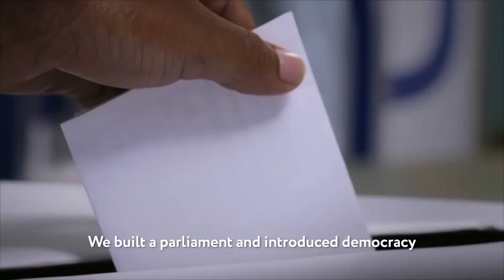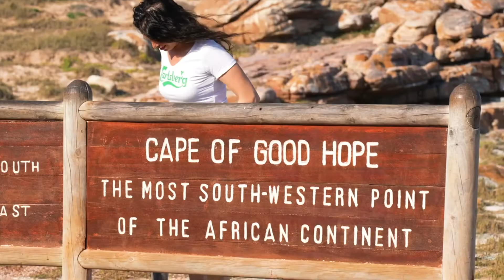Abantu bakuthi, Imigaqo siseko yethu, I Afrika yethu (WC Peoples Bill - isiXhosa version)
"We must determine our own future"

The Western Cape holds fundamentally different ideological views to the rest of South Africa and the majority of its voters have never once endorsed the national government.

South Africa is becoming a failed state but the Western Cape is not willing to be dragged down with it.

This video is a statement of defiance. It celebrates the achievements of the Western Cape People. It signals their intent to chart their own future.

It endorses the 'Western Cape People Bill' which will formally claim the right to self-determination for the Western Cape and allow the Western Cape People to make decisions for themselves.

Self-determination can be exercised in the form of increased autonomy (devolution), federalism, or independence.

Produced by the Cape Independence Advocacy Group (CIAG). Available in all of 3 official languages of the Western Cape.